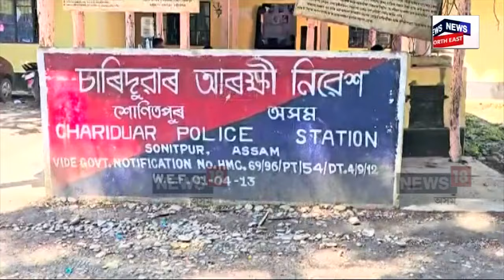Tezpur News : ট্ৰেডিঙৰ নামত এইবাৰ পুলিচৰ প্ৰৱঞ্চনা | N18V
Tezpur News | ট্ৰেডিঙৰ নামত এইবাৰ পুলিচৰ প্ৰৱঞ্চনা। এইবাৰ ধন লুটি গ্ৰেপ্তাৰ হ’ল CID বিষয়া। গুৱাহাটীৰ CID মুখ্য কাৰ্যালয়ত বহি ট্ৰেডিঙৰ নামত প্ৰৱঞ্চনাৰ জাল পেলাইছিল সৰোজ ডেকাই। ছচিয়েল মিডিয়াত চিনাকি হৈ বিভিন্ন লোকক ট্ৰেডিঙেৰে কোটিপতি হোৱাৰ টোপ দিছিল সৰোজে।